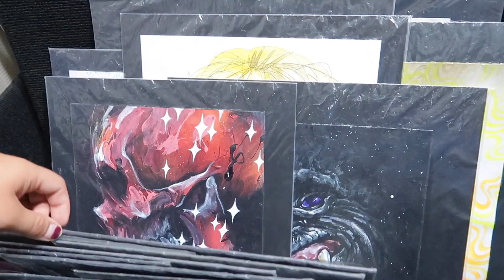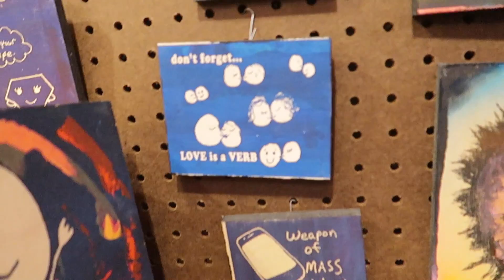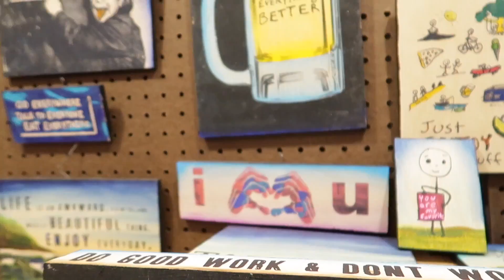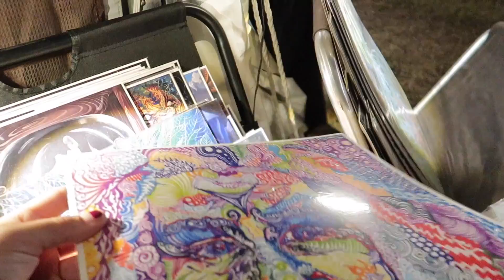BONNAROO 2017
Bonnaroo 2017 music: Big Wild "Crickets" and Louis the Child "Love is Alive"